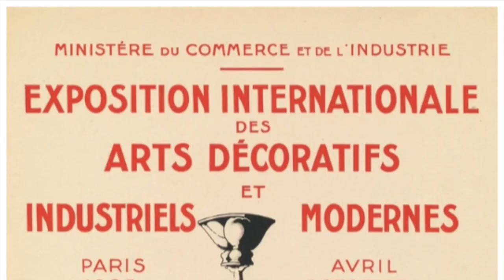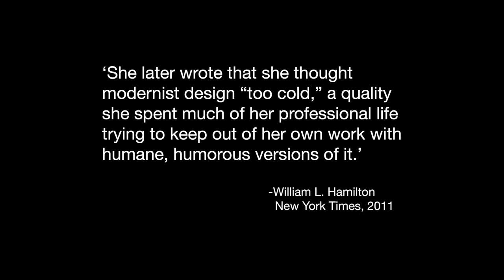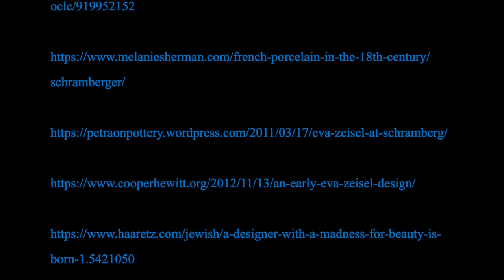What Was Good Design - Eva Zeisel